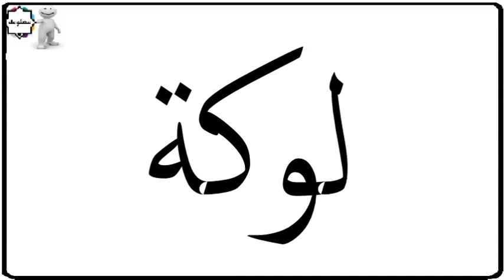دلع إسم ملك